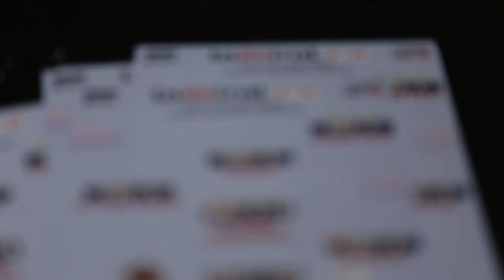PIN Music Conference & Showcase Festival 2018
PIN is the first and only international music conference and showcase festival in Macedonia. In 2019 it became part of the INES Festival Network which connects 18 of Europe’s most dynamic live music industry events. The 5th edition saw more than 8000 people in the audience, more than 300 international guests and a lot of good vibes, music and connections!